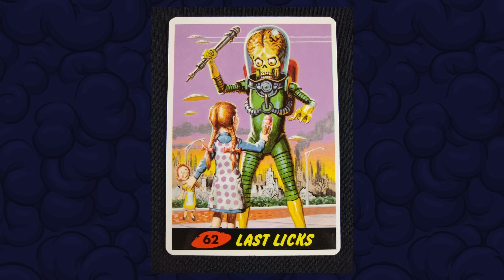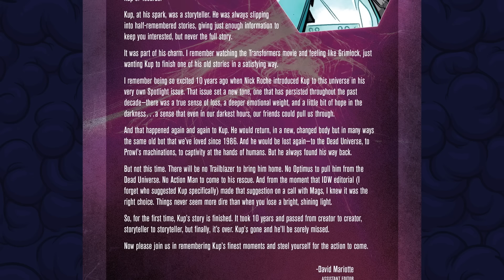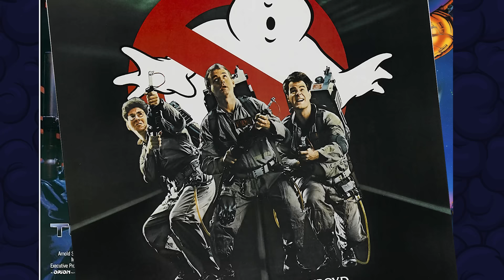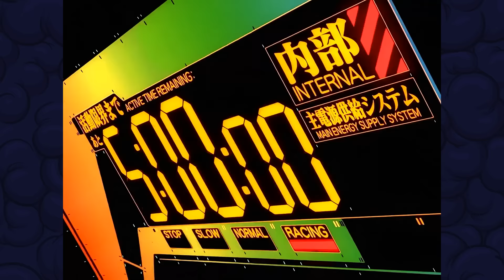TRANSFORMERS CRAZIEST CROSSOVERS ... CTHULHU, ZOMBIES AND PONIES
TRANSFORMERS CRAZIEST CROSSOVERS

01:32 - MARS ATTACKS
03:06 - VISIONARIES
04:43 - TERMINATOR
07:12 - G.I. Joe
11:38 - Star Trek
14:40 - Avengers
17:17 - Mazinger z
18:38 - Back to the future
20:43 - X-Files
21:45 - Evangelion
22:16 - ROM
24:03 - Infestation (CTHULU)
26:22 - My Little Pony

The reach of the cybertronians across all of pop culture is INSANE. The list of titles that they've crossed over with is LONG. So let talk about the times that the transformers have come up against the G.I. Joes, Visionaries, Mars Attacks, the time the delorean became an autobot, Optimus fights C'thulu, Bee yeeted a t-800, and even Mazinger Z has a crossover.